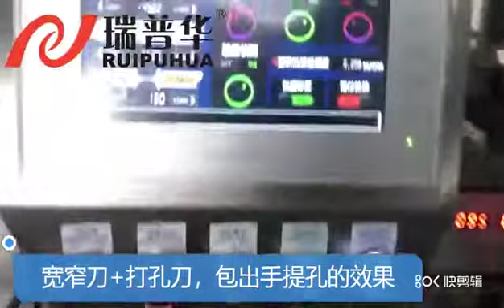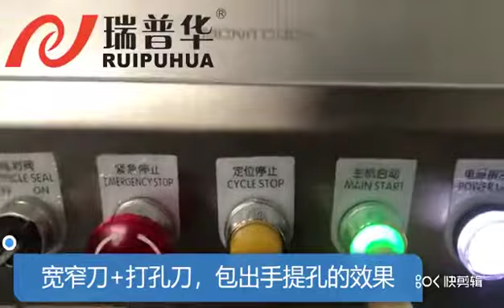手提袋包装 Big bread package Machine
1. Flow packaging machine for bakeries, such as cake, swiss roll, layer cake, steam cake, bread &Dorayaki.
2. Pillow packaging machine for commodity, such soap industry, hardware industry, building materials.
3. horizontal packing machine for the snack bar, such as peanut bar, rice bar, energy bar.
4.Chocolate bar automatic packaging line
5. HFFS for biscuit
6. Packaging system / Automatic packaging line for wafers and waffled
7. Robot system
8. Carton packaging or other secondary package projects.
9. Automatic soap bar packaging line

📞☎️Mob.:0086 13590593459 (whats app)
Wechat:Juan091012